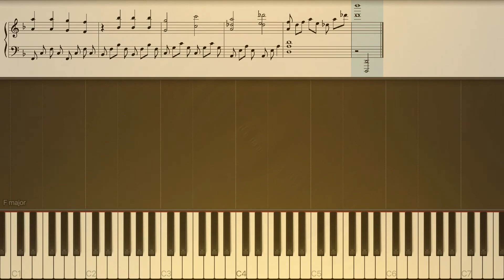Gravity Falls | BEGINNER PIANO TUTORIAL + SHEET MUSIC